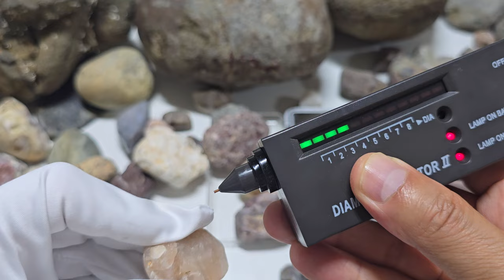포항 공룡 핑크 다이아몬드 95캐럿 상급Pohang Dinosaur Pink Diamond 95 Carat Premium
핑크 다이아몬드 95캐럿 상급 투명도 좋음, 색도 좋음, 연한 당근색과 함께 핑크색으로 어우러진 희귀한 색상의 다이아몬드입니다. 내포물 포함. 공룡의 모습을 지니고 있기에 희귀한 공룡 핑크 다이아몬드입니다. 로즈컷팅을 하면 20캐럿이상은 나올 것입니다. 수준 높은 핑크 다이아몬드 원석 특별 할인 판매합니다.

포항 공룡 다이아몬드 공원 다이아몬드 해변에 오신 것을 환영합니다.
Pink Diamond 95 Carat High-grade clarity, good color, rare color diamond with light carrot color and pink color. Inclusion included. It is a rare dinosaur pink diamond because it has the shape of a dinosaur. If it is rose cut, it will be over 20 carats. High-quality pink diamond rough special discount sale.

Welcome to Pohang Dinosaur Diamond Park Diamond Beach.
Diamond Cafe Gwanghyeop Jewelry Gallery Cafe Korea Gwanghyeop Jewelry Appraisal Institute Cherry Gold Analysis Lab Representative Park Hyeon-cheol